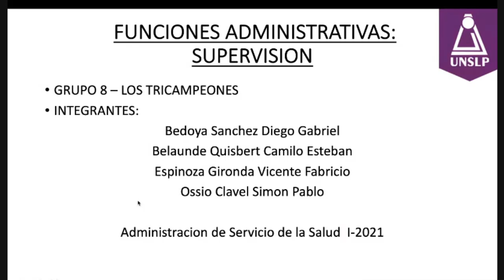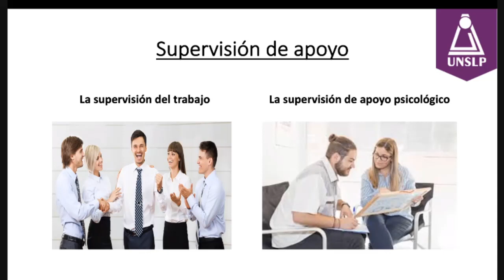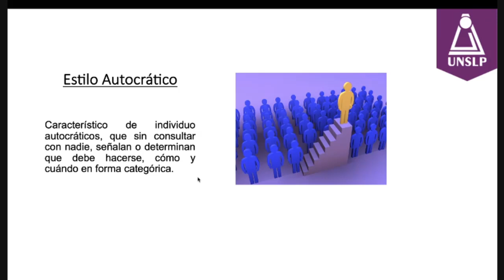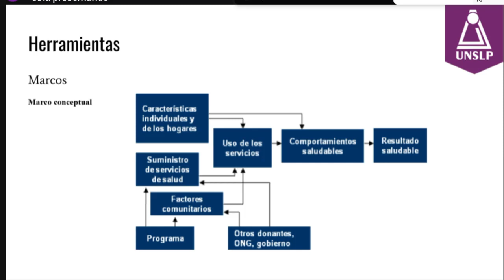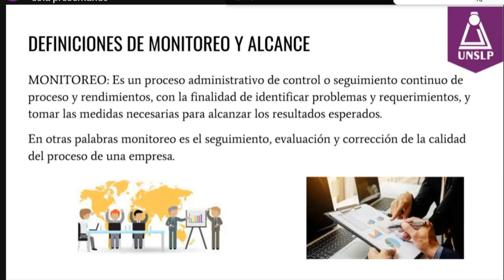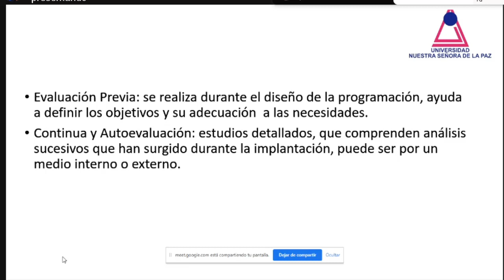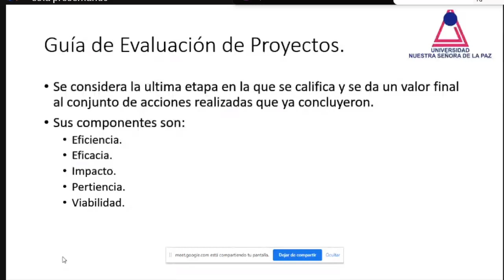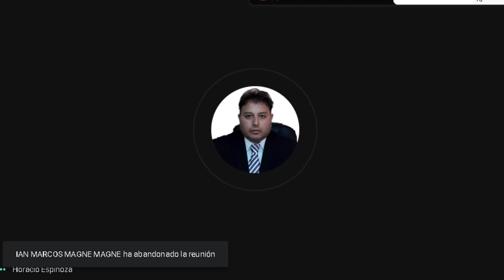Administración, Supervisión, Monitoreo, Evaluación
Dr. Horacio Espinoza